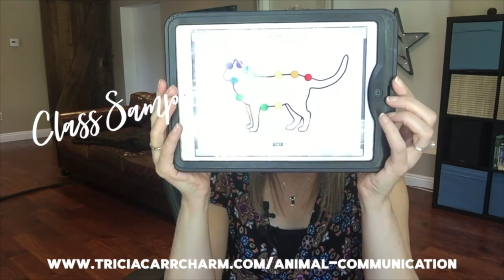P#13 | Lunar Phasing | Forgiveness First, Then Manifestation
Do you need to forgive yourself or someone else? Tricia Carr delivers a message from Spirit about how forgiveness is necessary in the manifestation process. This is an energy reading of the current moon phase, the Waxing Gibbous, a few days prior to the Full Moon harvest!

This is phase 13 of 29 Days of Lunar Phase.

At whatever time you listen to these phasing episodes, regardless of the calendar, you may receive the energy of alignment you are calling in.

2019/20 Animal Communication Comprehensive Course, Register Now!

Watch Charmed Life with Tricia Carr as a live broadcast weekly on Sundays at 12pm Pacific at: